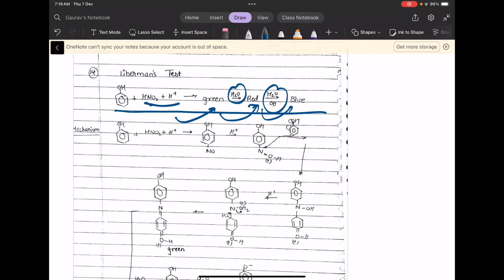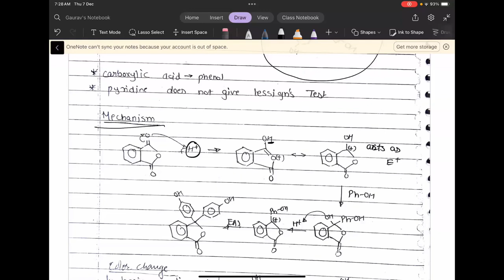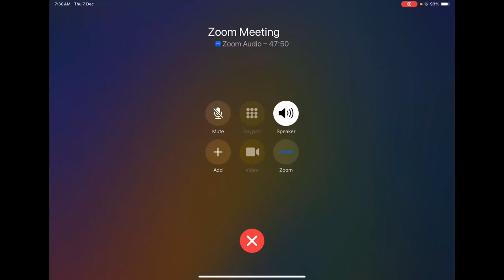Alcohol, ether, phenol revision3